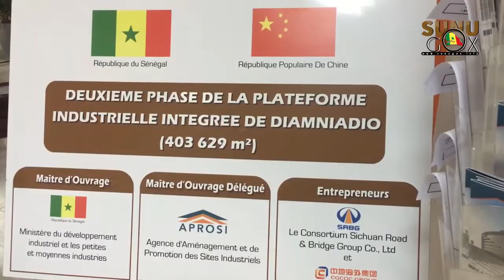Diamniadio / Plateforme Industrielle : 130 entreprises y seront implantées